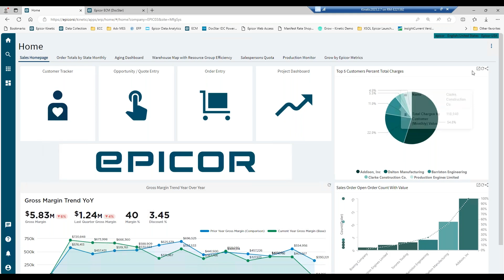Engineering Made Easy in Epicor Kinetic (Short Demo Clip)